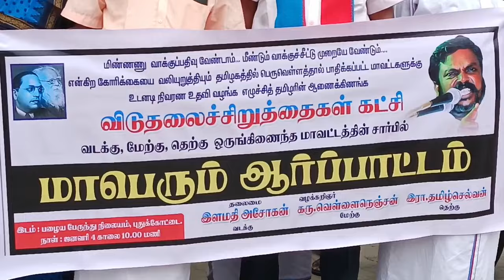விடுதலை சிறுத்தை கட்சியினர் ஆர்ப்பாட்டம்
தமிழகத்தில் ஏற்பட்ட மழை வெள்ள பாதிப்பை  தேசிய பேரிடராக  அறிவிக்க வேண்டும் என்பன  உள்ளிட்ட  பல்வேறு கோரிக்கைகளை வலியுறுத்தி  புதுக்கோட்டை பழைய பேருந்து நிலையத்தில் விடுதலை சிறுத்தை கட்சியினர் ஆர்ப்பாட்டத்தில் ஈடுபட்டனர்.

தமிழகத்தில் ஏற்பட்ட மழை வெள்ளப் பாதிப்பை தீவிர பேரிடராக அறிவிப்பு செய்து நிவாரணமாக 21 ஆயிரம் கோடி நிதி வழங்க வேண்டும்.  2024 நாடாளுமன்ற பொது தேர்தலில் மின்னணு வாக்குப்பதிவு இயந்திரத்துக்கு பதிலாக மீண்டும் வாக்குச்சீட்டு முறையை நடைமுறைப்படுத்த வேண்டும் என்பன உள்ளிட்ட  கோரிக்கைகளை  வலியுறுத்தி புதுக்கோட்டை பழைய பேருந்து நிலையத்தில் விடுதலை சிறுத்தை கட்சி சார்பில் கவன ஈர்ப்பு ஆர்ப்பாட்டம் நடைபெற்றது. கட்சி நிர்வாகிகள் உள்ளிட்ட  நூற்றுக்கும் மேற்பட்டோர் கலந்து கொண்டு முழக்கங்களை எழுப்பினர்.